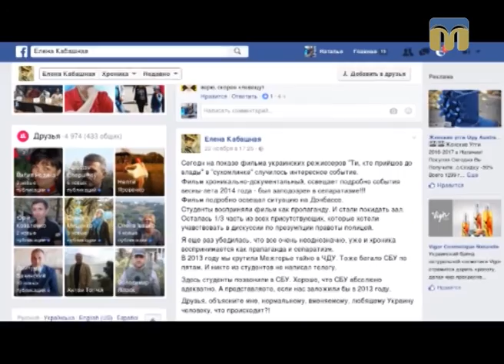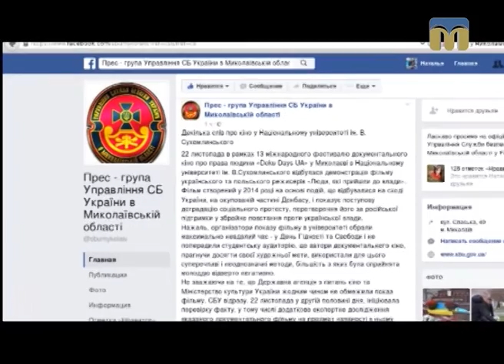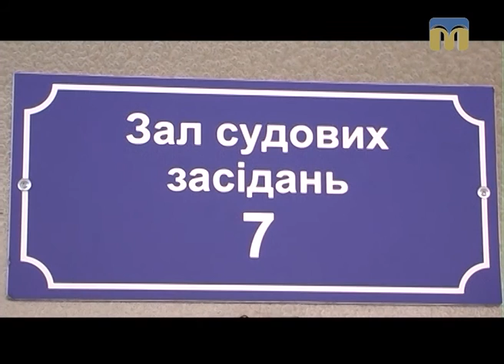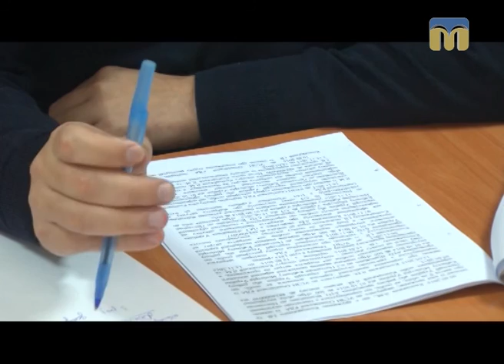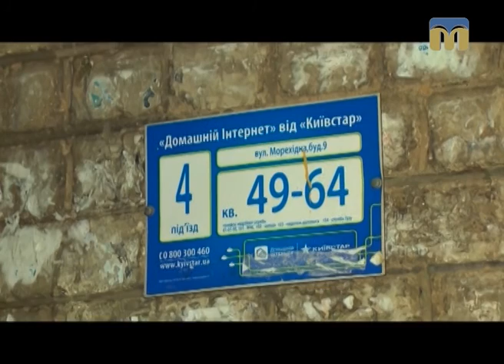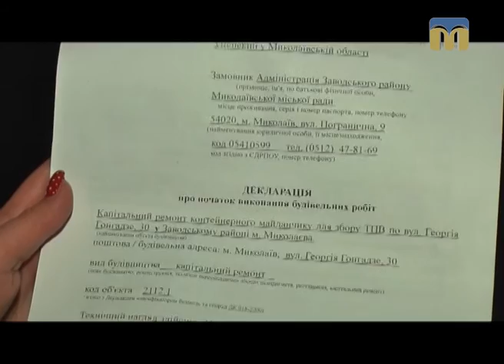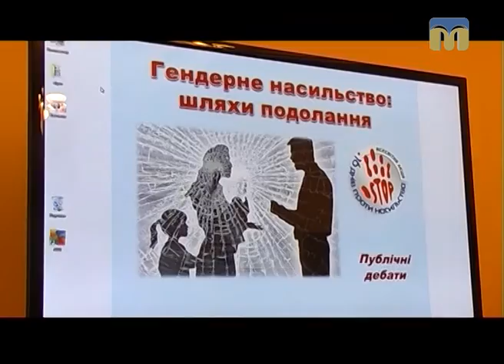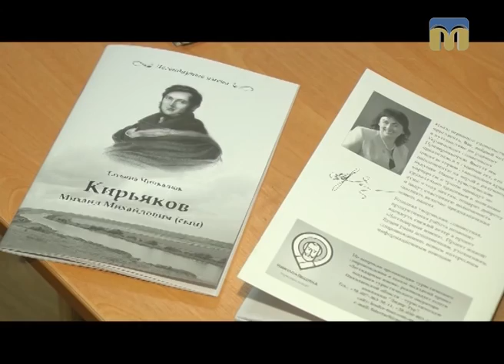Телевізійні новини Миколаївщини – 24.11.2016